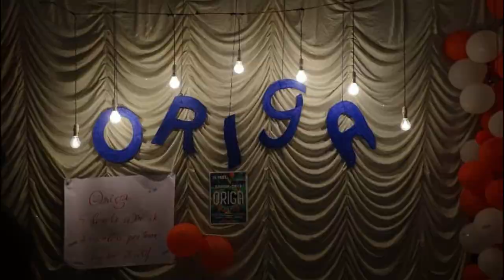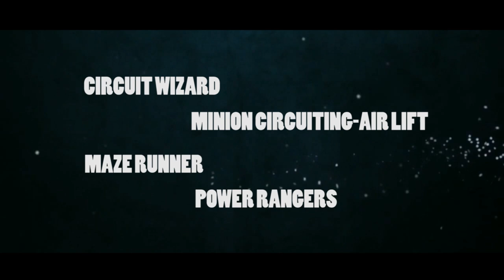Aaroh 2018 After movie | CEA